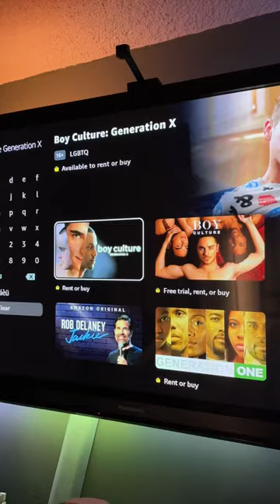Day Sixty Eight of my oneminutevlog! Ashton Jay Photography photoshoot!